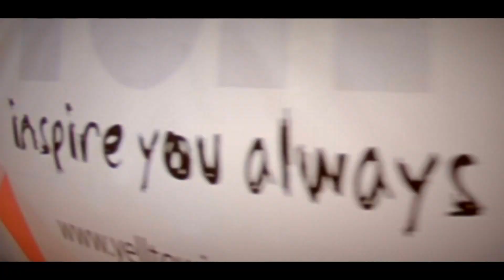REDBULL FLUGTAG 2014 HONG KONG 飛行日 by FM-STUDIOHK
Video Production by FM-STUDIOHK

Event Partner: Ye!! inspire you always